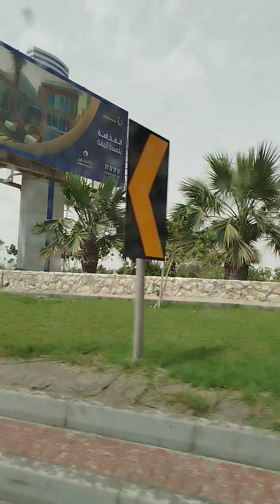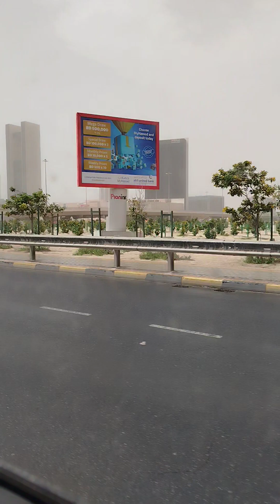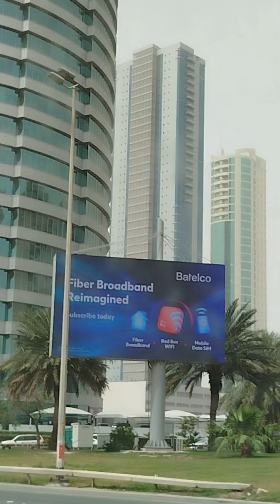Muharraq to Manama travel